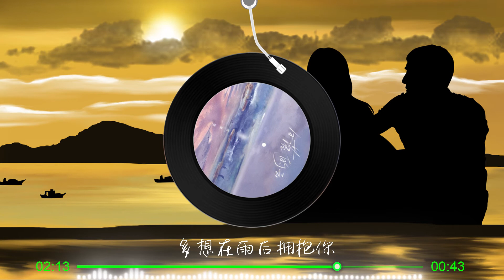【日落的云 】苏星婕 - 最新歌曲 高音质LRC歌词 | New Chinese Songs in September 2021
日落的云 - 苏星婕
词：SEVEN
曲：花音
编曲：刘博洋
录音师：候天宇
录音棚：莫非录音棚（成都）
混音/母带：候天宇
制作人：莫非
制作团队：慕乐事务所
监制：萧跃
营销推广：噼里啪啦Studio
发行：讯飞音乐

为你收集日落时的云 让我忆起你在时的余温 为你收藏晚霞后的春 帮我拂走难捱夜里的沉闷

音乐听吧
最新歌曲分享
你的支持，我的动力
谢谢

[00:00.00]日落的云 - 苏星婕
[00:00.97]
[00:00.97]为你收集 日落时的云
[00:04.16]
[00:04.16]让我忆起 你在时的余温
[00:07.10]
[00:07.10]你摆出的微笑好像是
[00:10.17]
[00:10.17]阳光刚好的清晨
[00:13.13]
[00:13.13]为你收藏 晚霞后的春
[00:16.07]
[00:16.07]帮我拂走 难捱夜里的沉闷
[00:19.20]
[00:19.20]碰撞后的灵魂 就像是
[00:22.14]
[00:22.14]我们爱着的气氛
[00:25.53]
[00:37.75]好像忘记 我们曾经的约定
[00:43.39]
[00:43.39]悄悄溜走 的晚霞 好像我的心情
[00:49.40]
[00:49.40]天边的你 有没有在仔细的听
[00:55.64]
[00:55.64]我们爱的美好风景
[01:00.77]
[01:00.77]多想在雨后拥抱你
[01:03.07]
[01:03.07]把心埋进泥土里
[01:04.64]
[01:04.64]我们的爱有了生命
[01:07.64]
[01:07.64]在林里生长的安静
[01:12.77]
[01:12.77]为你收集 日落时的云
[01:15.94]
[01:15.94]让我忆起 你在时的余温
[01:18.96]
[01:18.96]你摆出的微笑 好像是
[01:21.99]
[01:21.99]阳光刚好的清晨
[01:25.04]
[01:25.04]为你收藏 晚霞后的春
[01:28.00]
[01:28.00]帮我拂走 难捱夜里的沉闷
[01:31.26]
[01:31.26]碰撞后的灵魂 就像是
[01:34.14]
[01:34.14]我们爱着的气氛
[01:37.79]
[01:49.75]偶然记起 毫无征兆的别离
[01:55.65]
[01:55.65]突然下起 的大雨 无处躲藏的心
[02:01.60]
[02:01.60]遥远的你 歌唱的如此动听
[02:07.55]
[02:07.55]却找不到你的身影
[02:12.72]
[02:12.72]多想在雨后拥抱你
[02:15.42]
[02:15.42]把心埋进泥土里
[02:16.83]
[02:16.83]我们的爱有了生命
[02:20.03]
[02:20.03]在林里生长的安静
[02:25.27]
[02:25.27]为你收集 日落时的云
[02:28.22]
[02:28.22]让我忆起 你在时的余温
[02:31.23]
[02:31.23]你摆出的微笑 好像是
[02:34.24]
[02:34.24]阳光刚好的清晨
[02:37.18]
[02:37.18]为你收藏 晚霞后的春
[02:40.19]
[02:40.19]帮我拂走 难捱夜里的沉闷
[02:43.26]
[02:43.26]碰撞后的灵魂 就像是
[02:46.20]
[02:46.20]我们爱着的气氛
[02:50.75]